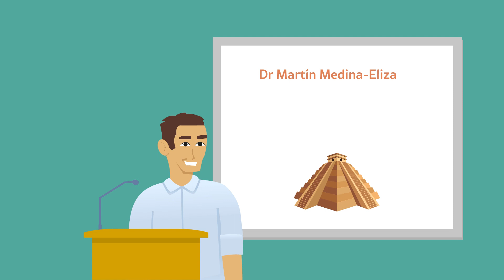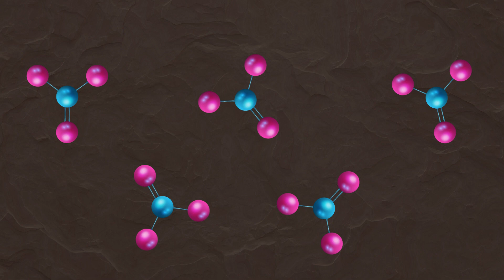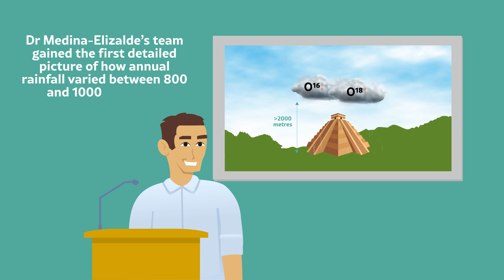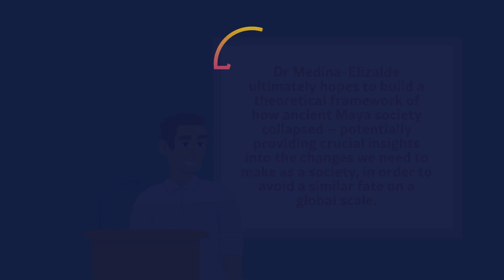Collapse of the Ancient Maya Civilisation: Aligning History with Geological Analysis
Between 800 and 1000 CE, one of the world’s most advanced ancient civilisations underwent a devastating decline. The collapse of ancient Maya society has widely been attributed to a century-long drought; but so far, there have been few efforts to quantify this event, or to equate scientific findings with historical sources. Through new geological and paleoclimatological analyses, Dr Martín Medina-Elizalde at the University of Massachusetts, Amherst has revealed that the climate changes experienced during the drought followed more complex patterns than previously thought. His team’s discoveries could have important implications for predicting our own society’s future.